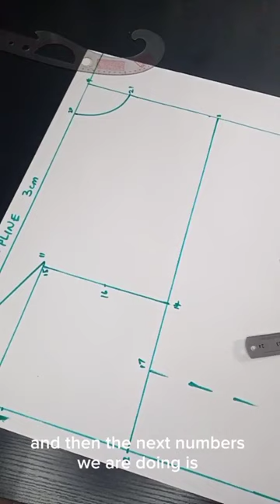Learn pattern drafting, foundational bodice block and dart manipulation for fashion designing. DIY